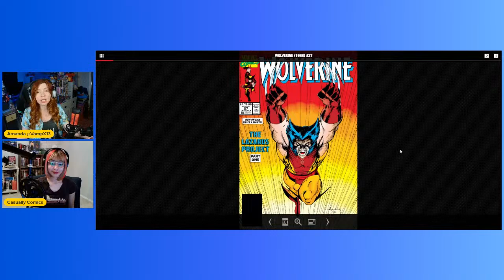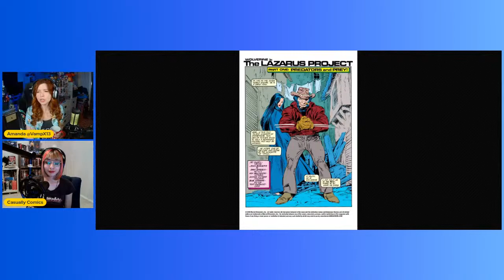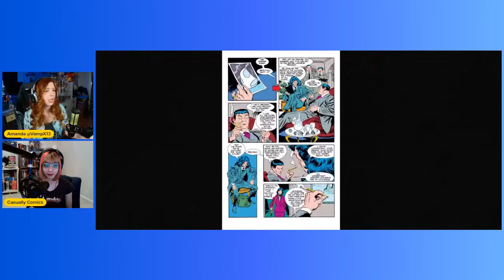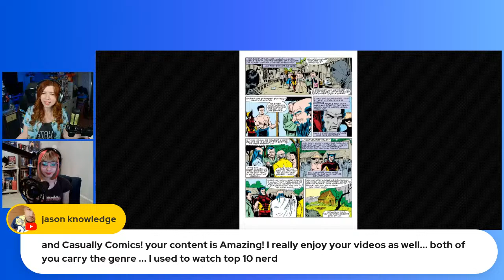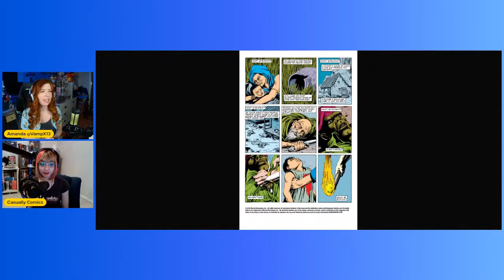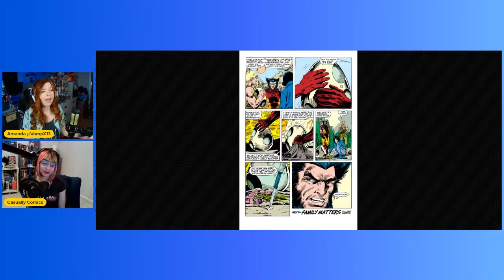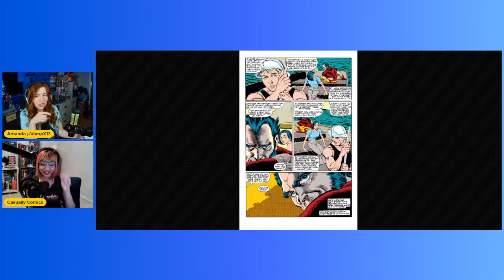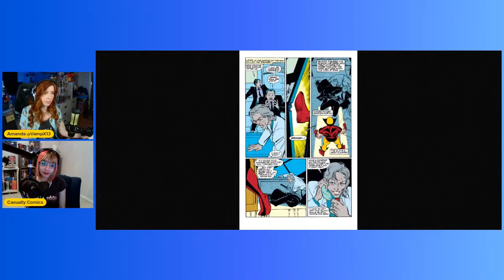Wildest Wolverine Story Ever with Casually Comics ❌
Casually Comics and YouTuber Amanda McKnight discuss the weirdest and wildest Wolverine story ever from Marvel Comics, The Lazarus Project written by Jo Duffy. We also afterwards discuss some none related comic characters like DC's Flatline, Punchline, Ghostmaker, Miracle Molly, and James Tynion IV's Batman run; as we as somewhat related X-Men things like the new Disney Plus series, X-Men '97.

AMANDA MCKNIGHT
3200 DUFFERIN ST # 18B
MB # 335
TORONTO, ON   M6A 0A1
CANADA

0:00:00 - My mind is blown
0:00:56 - My amazing guest, Casually Comics
0:02:39 - What is The Lazarus Project?
0:06:19 - How did this story come to be?
0:17:18 - Wolverine 27 - Part One
0:36:50 - Wolverine 28 - Part Two
0:52:59 - Wolverine 29 - Part Three
1:09:43 - Wolverine 30 - Finale
1:35:33 - Solving the mystery of the Lazarus Project
1:51:11 - DC's Flatline and Punchline
1:55:21 - X-Men '97
2:23:51 - Future comic chats